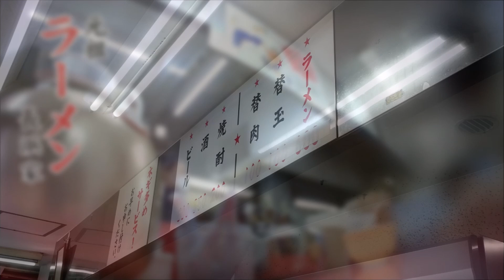長浜ラーメン『元祖ラーメン長浜家 中洲川端』(福岡市博多区)